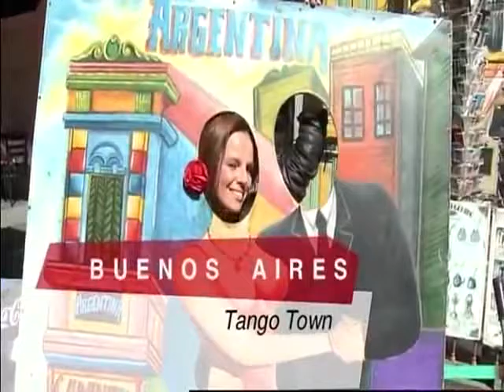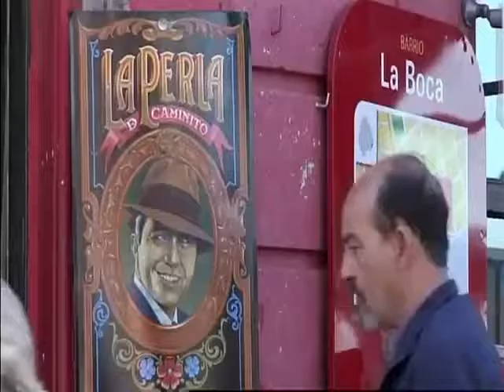Next Stop Series 1 Buenos Aires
Category: Travel
Length:  16x26
Format:  Collection
Original version: French
Soundtrack: English / International
Nationality: France
Year: 2010
Support(s):  HD Cam , SD – Digital

Synopsis
"Next Stop" is a novel way of visiting the world's great cities! Emmanuelle Gaume - visitor and ad hoc tour guide combined in one - discovers a city and its inhabitants, wandering through its streets, squares, shops and hidden places during FOUR DAYS.
Each day is organised according to a specific theme and the combination of these days turned into 26' eps. each - paint an unexpected and unusual picture of each metropolis.

The films:
NEXT STOP: BUENOS AIRES
NEXT STOP: ISTANBUL
NEXT STOP: LONDON
NEXT STOP: MADRID